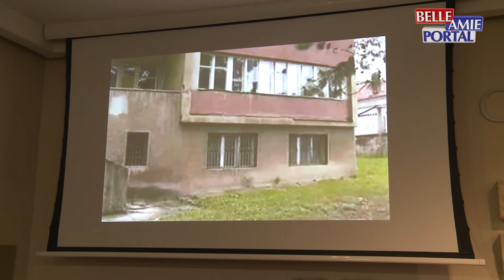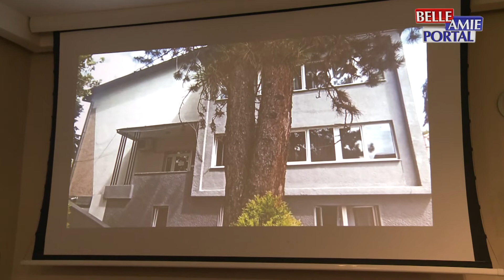Sigurna kuća u Nišu obeležila je deceniju postojanja